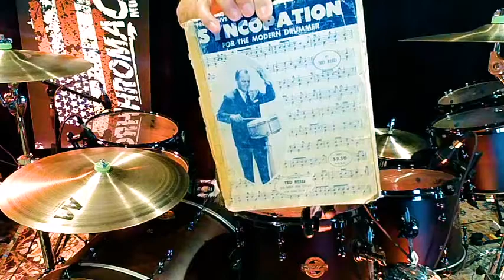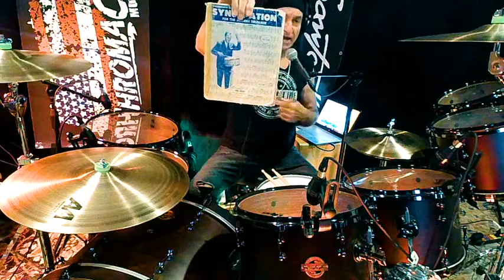Ep. #86 - Syncopation | Behind the Kit with Vinny Appice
Every Tuesday Night at 4pm pst/7pm est, Legendary Drummer Vinny Appice streams live on his Official Facebook Page.  Enjoy crazy drum solos, detailed drum lessons and incredible Q&A’s with fans.

Catch the Behind the Kit w Vinny Appice replay on the GoDpsMusic Live Facebook or YouTube page every Friday at 5pm pst/8pm est. Or watch directly from our FREE GoDpsMusic Live App, available on the App Store or Google Play.

Vinny used:
Sawtooth Hickory Series Satin Dark Chocolate Drums
ChromaCast Pro Series Drum Hardware
ChromaCast 5B Vinny Appice Signature Drum Sticks

SOCIALS
GoDpsMusic Live